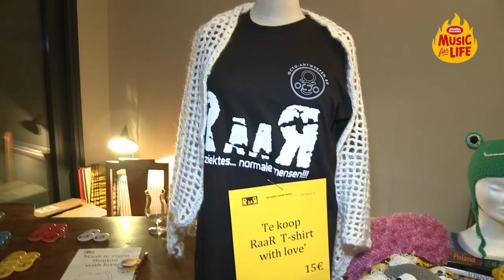N-VA-senator Elke Sleurs steunt Music for Life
Senator Elke Sleurs is het gezicht van de 'Music for Life'-acties van de N-VA in Oost-Vlaanderen. Die zamelen geld in ten voordele van onderzoek naar het Von Hippel Lindausyndroom. Dat is een erfelijke aandoening waarbij overal in het lichaam gezwellen kunnen ontstaan, ook in de bloedvaten. Patiënten hebben vaak veel operaties nodig. De vzw RaaR, die patiënten met een weesziekte wil ondersteunen in functie van sociale weerbaarheid, zal het bedrag dat de N-VA in Oost-Vlaanderen inzamelt doorstorten aan UZ Gent, dat onderzoek verricht naar het Von Hippel Lindausyndroom.